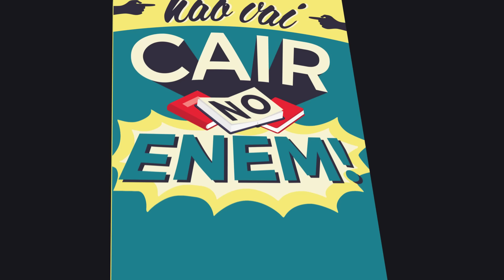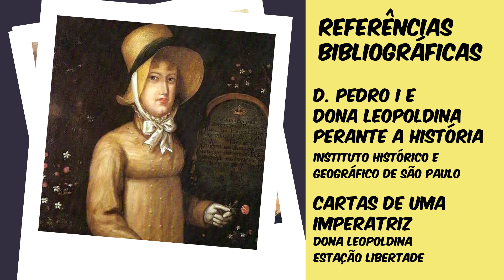A IMPERATRIZ INFELIZ | EDUARDO BUENO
Conheça a história da mulher que poderia ter mudado a história do Brasil - contada por Eduardo Bueno, com detalhes e de uma forma como você nunca escutou. Ela era Dona Leopoldina, primeira imperatriz do Brasil e a mulher que D. Pedro I não quis ouvir - para o azar dele, e o nosso.

Roteiro: Eduardo Bueno
Produção: Letícia Pacheco
Câmera: Beto Thomé
Som: Juny Santana
Edição: Juny Santana e Nathália Silva
Direção: Eduardo Bueno

Bibliografia:
• Dona Leopoldina - Uma Habsburgo no Trono Brasileiro - Gloria Kaiser
•  D. Pedro I e Dona Leopoldina Perante a História - Instituto Histórico e Geográfico de São Paulo
• Cartas de uma Imperatriz - Dona Leopoldina
•  D. Pedro I - A Luta pela Liberdade no Brasil e em Portugal - Neill Macaulay

Produção Executiva
Flocks.tv